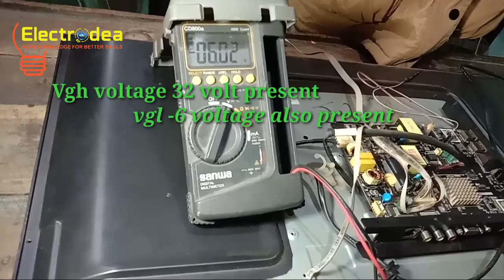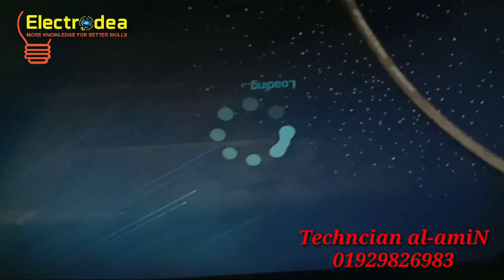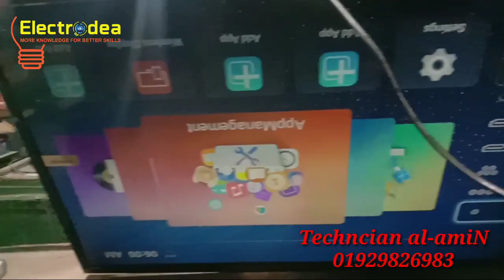Smart led tv one time screen flash problem repair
Smart/android led tv screen problem repairing vedio
by Technician al-amiN